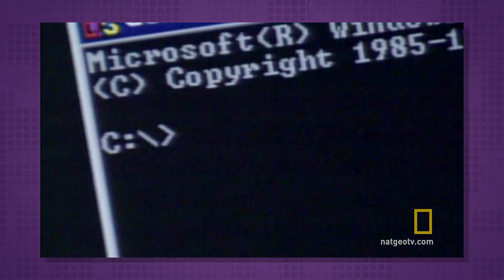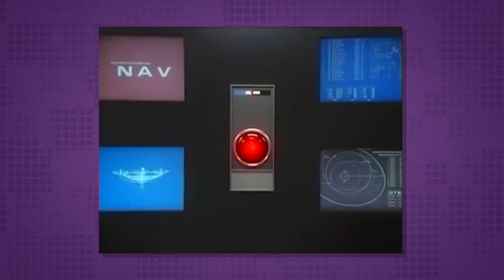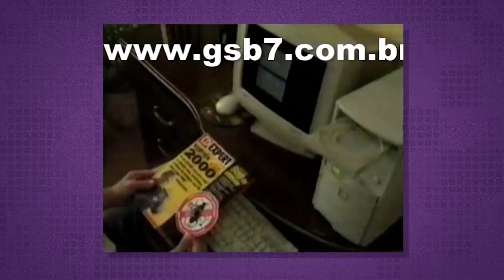A história do bug do milênio - TecMundo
31 de dezembro de 1999. O mundo estava em festa, comemorando a passagem do ano e do milênio. Mas também tinha muita gente apreensiva, até meio assustada. É que tinha lugar falando que o mundo ia acabar, que a luz ia cair e até dinheiro ia sumir. Foi o medo do bug do ano 2000 ou bug do milênio, que é o tema da história da tecnologia dessa semana. Você vai saber ou relembrar o que foi isso, se tinha motivo pra ter medo ou até se a gente vai sofrer uma coisa do tipo de novo.

CRÉDITOS
Texto: Nilton Kleina
Apresentação: Nilton Kleina
Imagens: Danilo Boros
Edição de vídeo: Natália Moraes
Motion Graphics: Gustavo Silva
Arte da thumb: Silmara Slobodzian